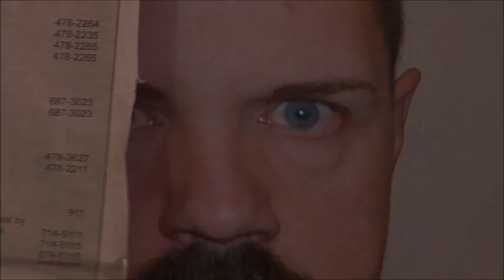“In The Eyes of a Killer" Movie Preview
"In The Eyes of a Killer/Blindsided"

Plot: “Jack Newman lectures at the local University, is preparing for a new life with his fiancée, Gwen, and has finally adapted to the challenges of a sudden accident that left him blind several years ago. An opportunity arises for Jack to become the first patient of an experimental eye surgery. After regaining his sight, Jack begins to slowly take on the characteristics of the eye's late donor, a state executed psychopath. As Jack begins to lose the battle being raged in his mind, Gwen uncovers some startling information and is faced with the most difficult choice of her life. Which will prevail...true love or the primal instinct to survive? The startling conclusion will leave viewers stunned in this moody, psychological thriller.”
AWARDS:
Best actor in a Leading Role
2009 - Action on Film International Film Festival, USA
Best Performance by an actor in a leading role
2009 - Action on Film International Film Festival, USA
Outstanding Acting (Male)
2009- Sacramento International Film Festival
Outstanding Achievement in Feature Film
2009- Sacramento International Film Festival
Best Actor
2008- Hoboken International Film Festival